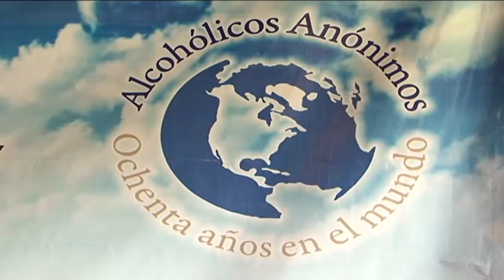Cumple "AA" 80 años en Chiapas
El área Chiapas Centro de Alcohólicos Anónimos celebró los 80 años de la creación de esta organización. Esta celebración fue simultánea en todo el mundo y en todo México.
En la actualidad se reconoce que en todo el orbe existen dos millones de alcohólicos en recuperación.